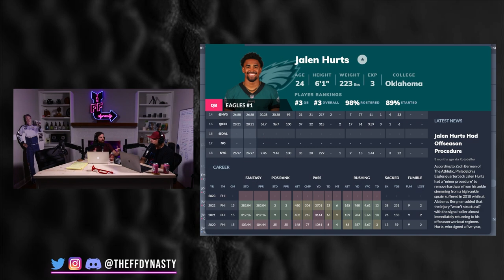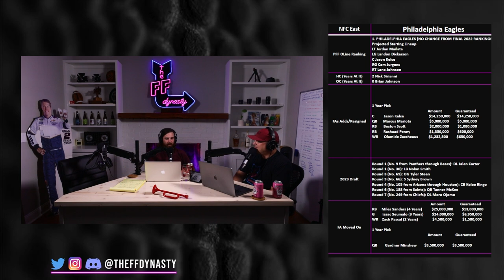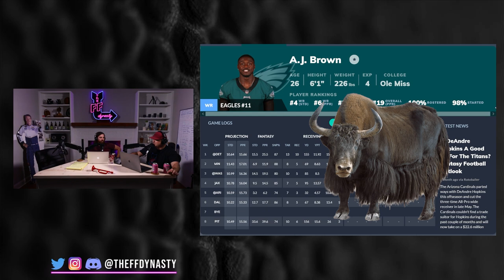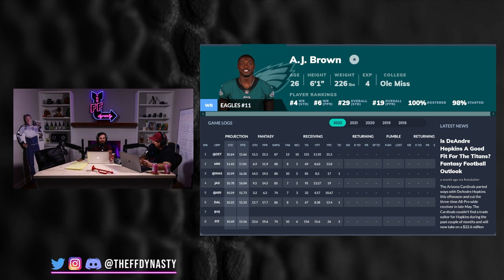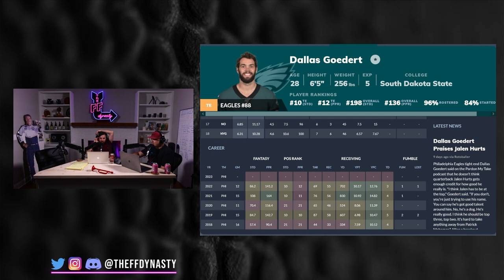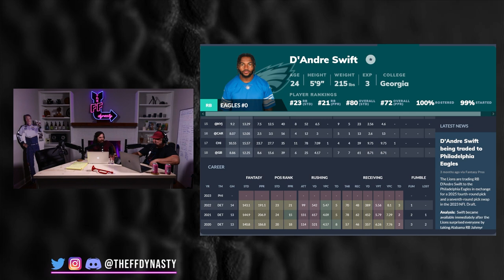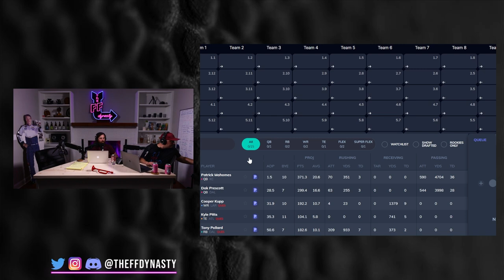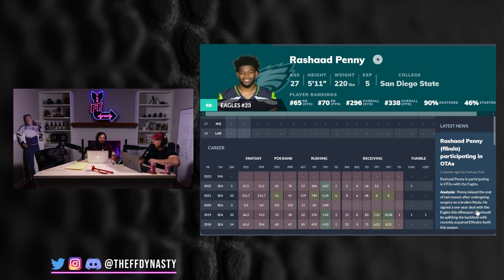Dynasty BUY SELL HOLD Jalen Hurts/AJ Brown/Devonta Smith -Eagles Preview - Dynasty Fantasy Football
The Philadelphia Eagles have been busy this off season.  After losing in the Superbowl Howie Roseman has kept his foot on the throttle, bringing back key pieces including Jason Kelce and Flether Cox.  The offensive line is intact, Jalen Hurts is paid, and the skill position players are spectacular (AJ Brown, Devonta Smith, Dallas Goedert, and D’Andre Swift).  Can the Eagles get back to the Superbowl and can Jalen Hurts take them over the top?  We answer these questions and dive into the dynasty value discussions of all the skill position players, for your dynasty fantasy football pleasurrre.  Check out the timestamps below

-Extra Shows
-ADP

(0:05) Philadelphia Eagles have been busy this offseason
(1:48) Jalen Hurts Dynasty Superflex Buy Sell Hold
(6:59) AJ Brown Dynasty WR Ranking vs CeeDee Lamb/Garrett Wilson/Jaylen Waddle
(12:48) Devonta Smith Dynasty Buy Sell Hold
(16:12) Dallas Goedert - TE Premium Dynasty Startup strategy
(23:06) D’Andre Swift Dynasty Value - Is he a must Sell?
(29:30) Rashaad Penny late round target for the zero/hero RB strategy
(31:56) Will the Philadelphia Eagles win the superbowl?